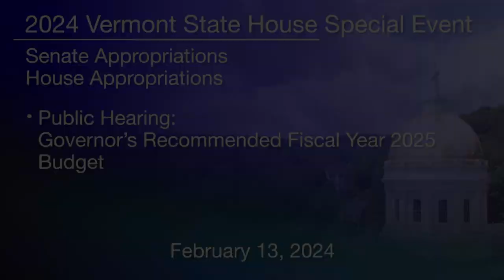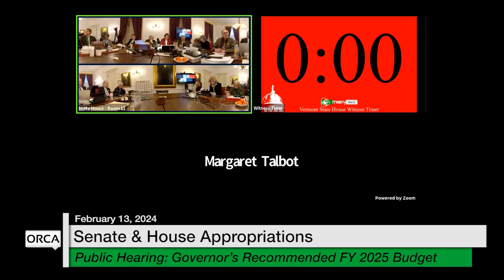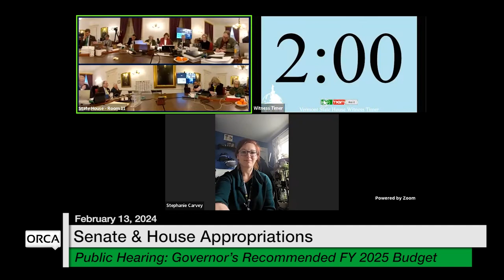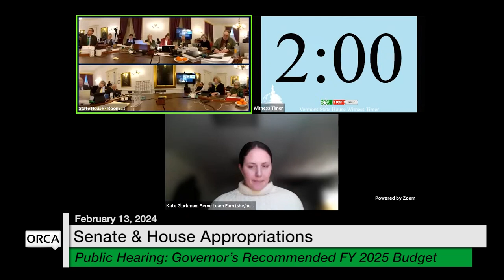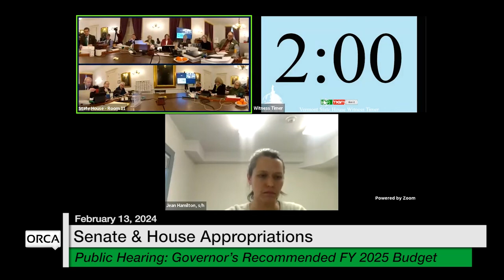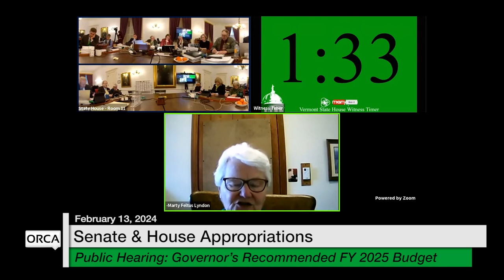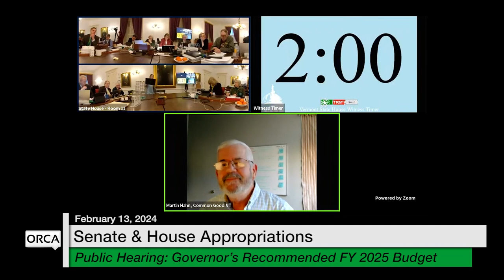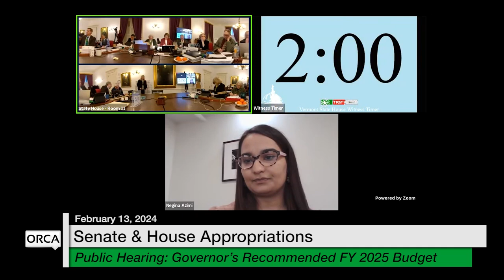Vermont State House Special Event - Public Hearing: Governor's Recommended FY 2025 Budget 2/13/2024